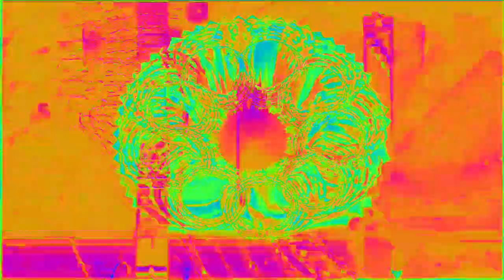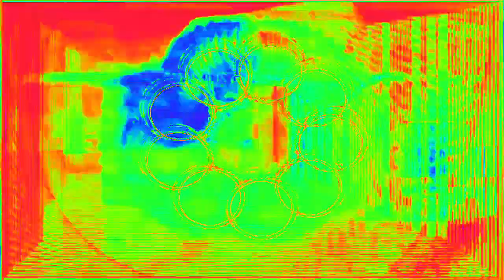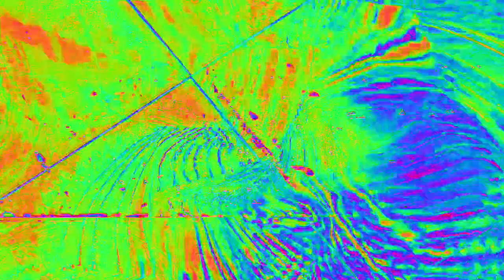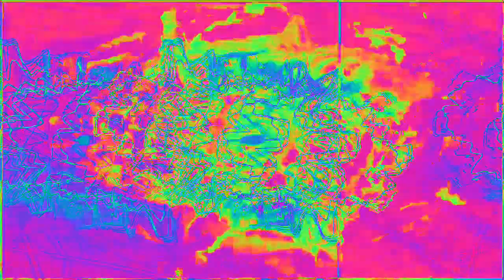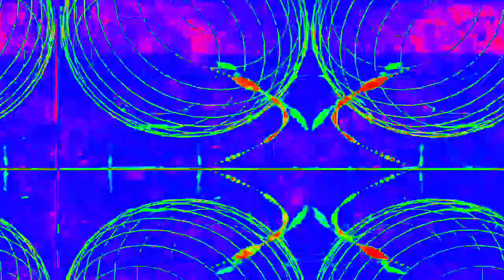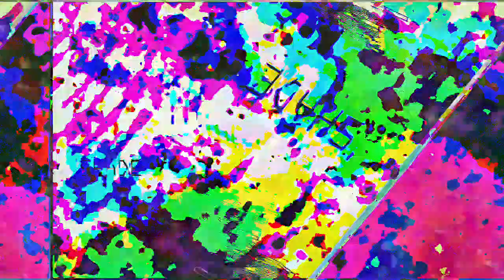[EPILEPSY WARNING] Movie 23 02 07 21h52m58s *Photosensitivity Warning*